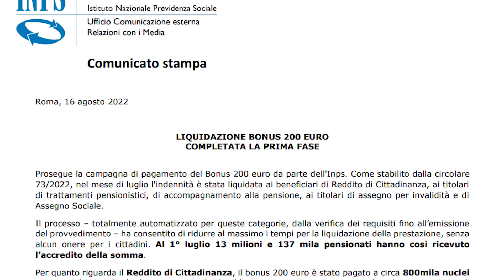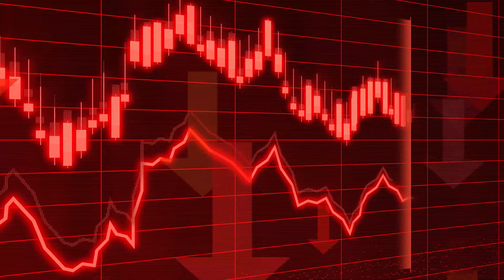Bonus di 200€ parla INPS sui pagamenti / assegno unico figli aumento e automatico dal 2023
Nella rassegna di oggi ci occupiamo del bonus 200 euro su cui INPS fa il punto della situazione tramite comunicato stampa di oggi che se anche fornisce importanti chiarimenti, ad esempio per i lavoratori agricoli a tempo determinato, non sana tutti i dubbi, come quelli riguardanti le prossime elaborazioni dell'indennità una tantum su Reddito di Cittadinanza.
Poi, assegno unico e universale per i figli: tramite una intervista rilasciata al Corriere della Sera, Vincenzo Caridi, direttore generale dell'INPS parla delle novità sulla misura, che riguardano la rivalutazione degli importi e dell'indicatore ISEE al costo della vita (che potrebbero risultare in un aumento dal prossimo anno), sia il principio di automaticità che permetterebbe, secondo determinate condizioni, di continuare a ricevere questo aiuto senza presentare la domanda ogni anno.